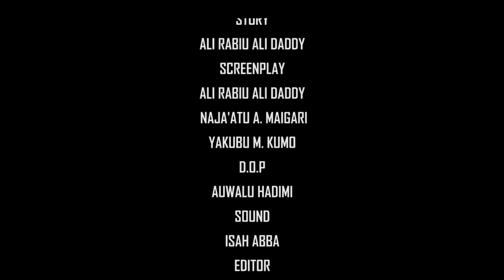Bawan Allah episode 8 | Hausa Islamic Movie (Ali Daddy)